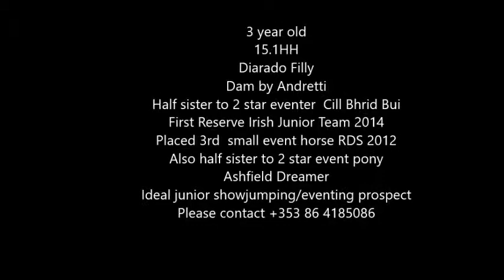Cillbhrid Dolly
For sale
3 year old
Diarado Filly
Ex Andretti
Half sister to Cill Bhrid Bui first Irish junior eventing team 2014
Placed 3rd Small event horse class RDS 2012
Also half sister to Ashfield Dreamer 2 star event pony
Ideal junior showjumping/eventing prospect.
Great Temperament